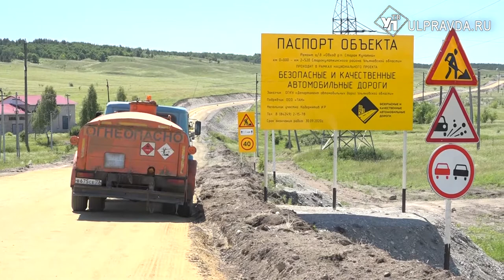Безопаснее для людей. Грузовые машины в Старой Кулатке пойдут через новую объездную дорогу